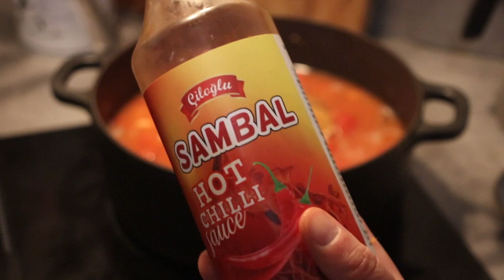Recette VEGAN : Soupe de haricot blanc épicés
Bonjour tous le monde,  j'espère que vous allez bien.

Aujourd'hui on improvise une recette de soupe, parfaite pour les froides soirée d'hiver. Ci vous voulez voir le résultat n'hésitez pas à regarder la vidéo jusqu'au bout.

Et pour me soutenir et soutenir ma chaine , un like, un commentaire
(émoji citrouille) et un partage  pour être de plus en plus nombreux :)

bon visionnage, bye.